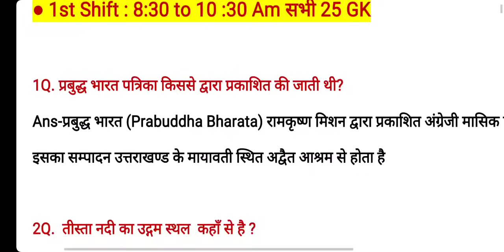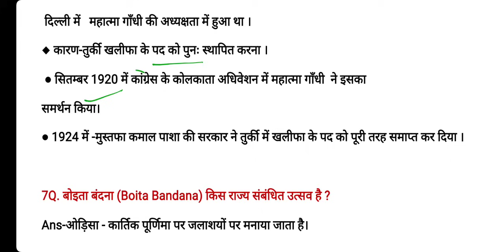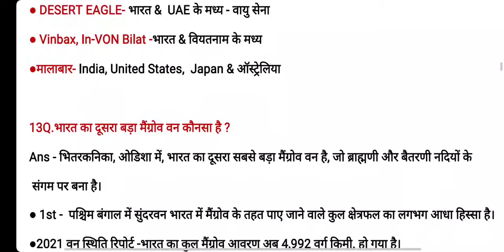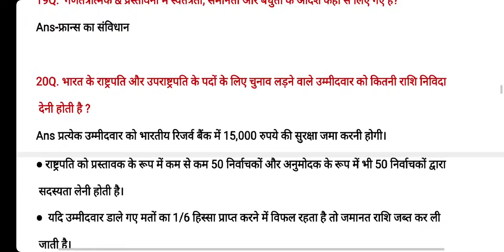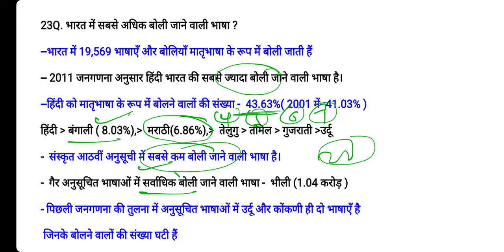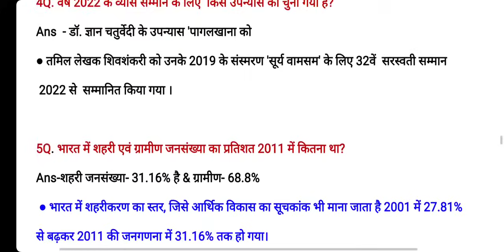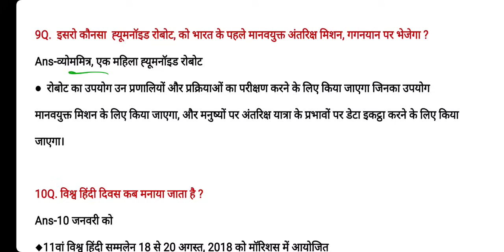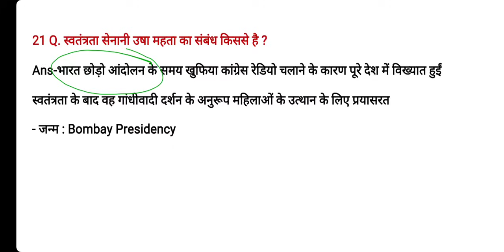CISF HCM 30 Oct 2023 All Shift GK | CISF 30 Oct 1st Shift and 2nd Shift Analysis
CISF HCM (ASI / STENO & HC / Min Exam) Exam 30 October 1st Shift and CISF HCM 2nd Shift GK Questions.